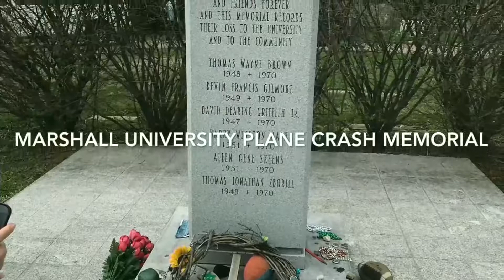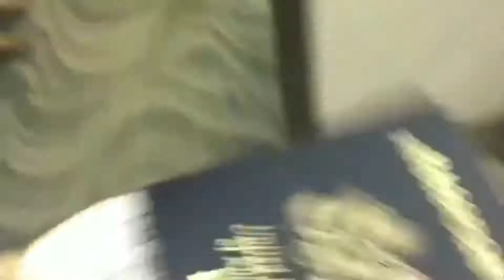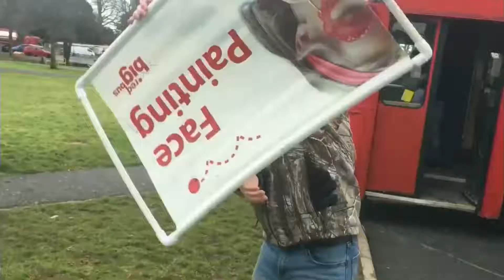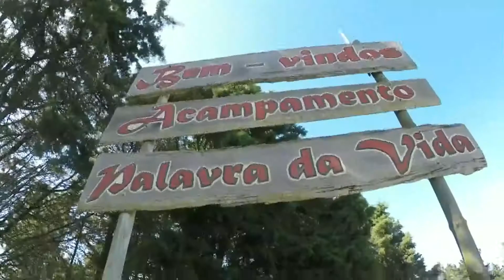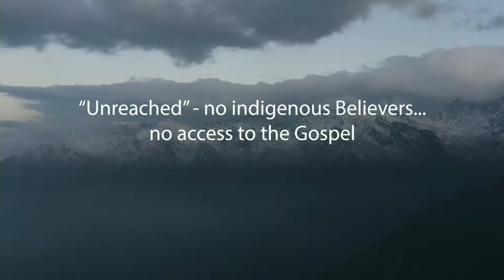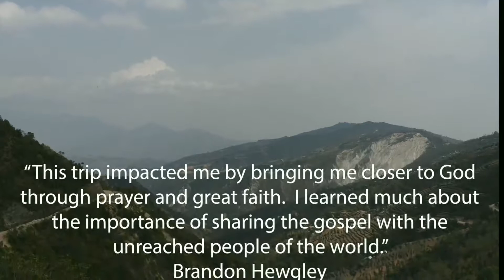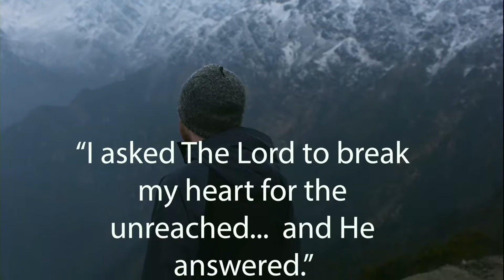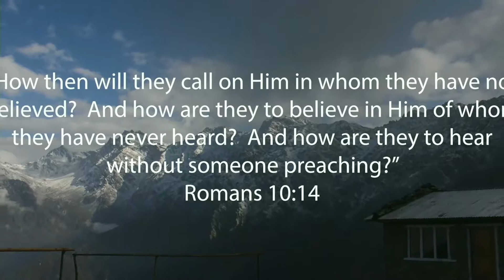Missions Focus Night